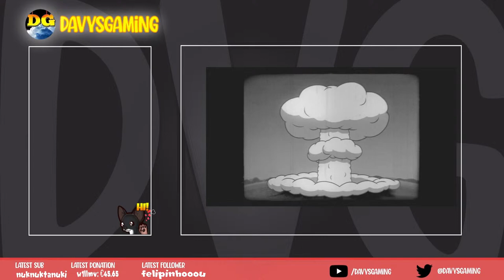Fallout 4 #22 | !add !tts !twitch !lucy !bella Road To 3K Subs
Stream Rules:
- No Spamming